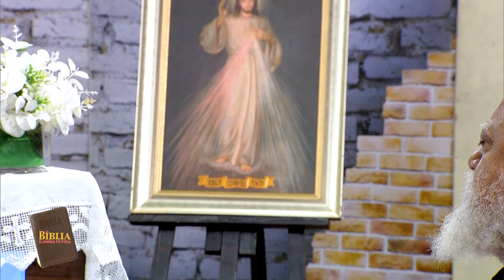La Biblia Ilumina Tu Vida - Lunes 05 de Junio del 2023